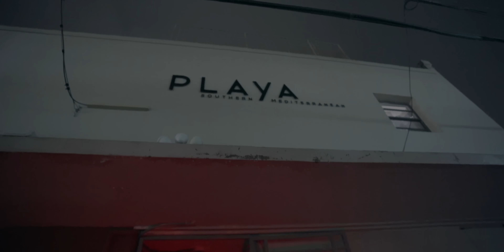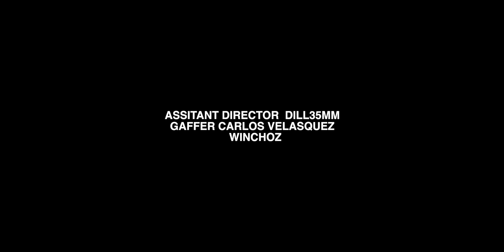Gunna & Future - pushin P (feat. Young Thug) [Official Video]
The official video for Gunna & Future's "pushin P" featuring Young Thug from his album 'DS4EVER' - Out Now!

LYRICS
(Wheezy outta here)
Pushin' P

Dropped the dot and then we plot, exotic Ps
Portuguese on her knees, my bandana P
She let me squeeze, then she leavе 'cause she keep the P
Privatе suite, private seat, bitch, I'm pushin' P

Look, I just, uh, uh, bought the 'Ghini
The opps outside, uh, ah, uh
I'ma peel you out yo' whole endorsement (Yeah, pushin' P)
Take the P out the alphabets, nigga, try to sort it (Ayy)

Pushin' P, I'm pushin' P, P, ah-ah
Pushin' P, I'm pushin' P, pushin' P
I'm pushin' P, yeah, ah-ah